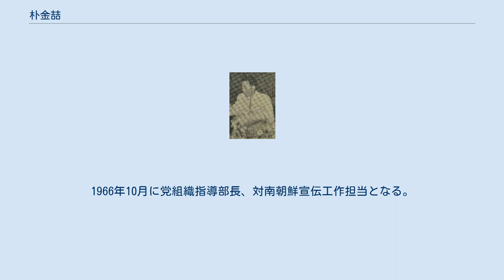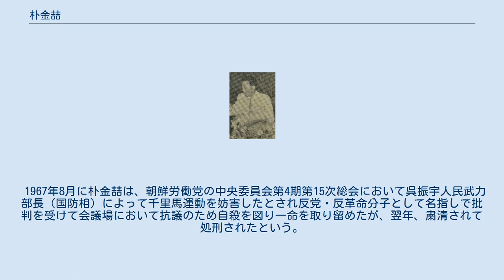朴金喆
朴金喆（パク・クムチョル、1912年-1968年）は、朝鮮民主主義人民共和国（北朝鮮）の政治家。
朝鮮労働党の甲山派に属していた。
 咸鏡南道甲山郡生まれ。
1930年代に甲山郡一帯で抗日運動に参加する。
1936年5月に祖国光復会の結成に参加し、金日成の属する東北抗日聯軍などと連携して活動する。
1937年10月に恵山事件が起きて朴金喆は日本の警察に逮捕されて投獄される。
1941年8月に裁判で無期懲役の判決を受けた。
1945年8月に日本の敗戦により朝鮮は解放される。
 1948年3月に朝鮮労働党の党中央委員となる。
朝鮮人民軍の総政治局副局長、朝鮮労働党中央管理部長、党中央組織指導部長などを歴任。
1953年8月に朴憲永らの国内派の追放・粛清に金日成に協力する。
1953年8月に朝鮮労働党の政治局員となる。
1954年3月に朝鮮労働党の常任政治局員、党書記、党副委員長となる。
1962年から1967年まで最高人民会議常任委員会副委員長を務める。
1966年10月に党組織指導部長、対南朝鮮宣伝工作担当となる。
 1967年8月に朴金喆は、朝鮮労働党の中央委員会第4期第15次総会において呉振宇人民武力部長（国防相）によって千里馬運動を妨害したとされ反党・反革命分子として名指しで批判を受けて会議場において抗議のため自殺を図り一命を取り留めたが、翌年、粛清されて処刑されたという。